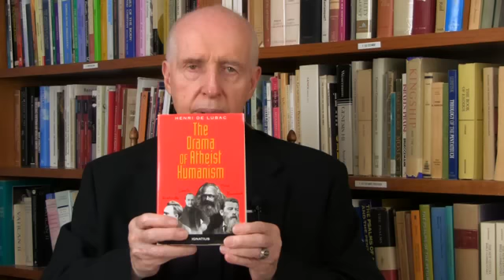33rd Sunday Ordinary Time, Part 1, Cycle B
Drives Toward Utopia